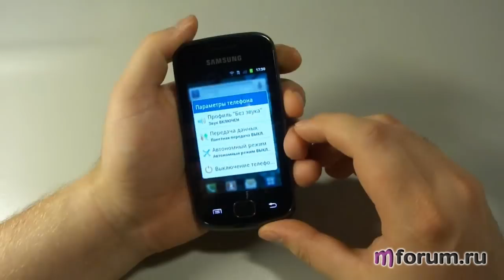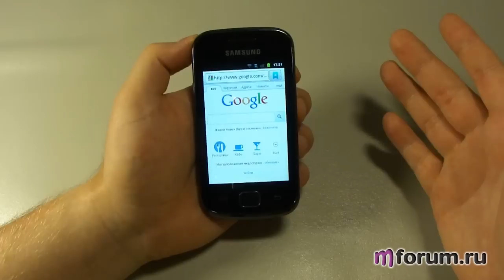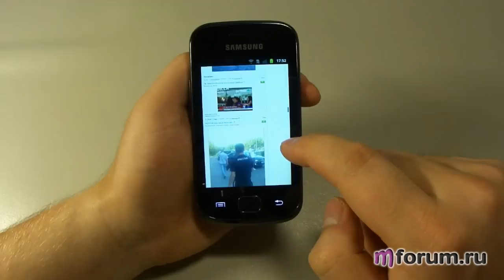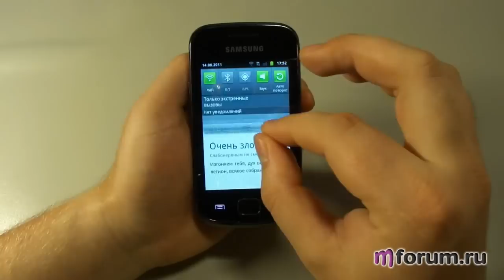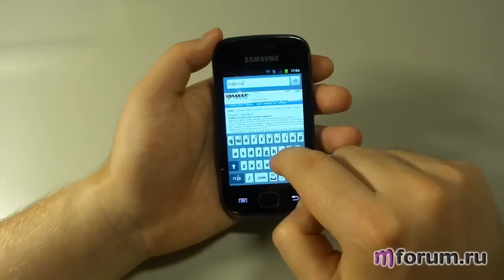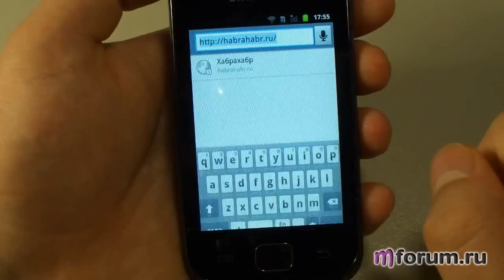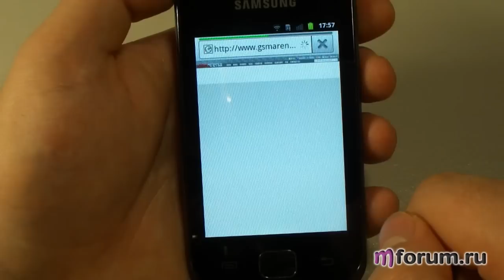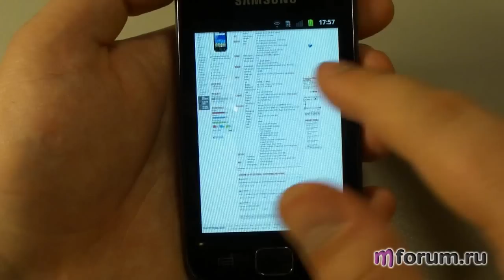Samsung GT-S5660 Galaxy Gio. Браузер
Samsung GT-S5660 Galaxy Gio - мини-сайт